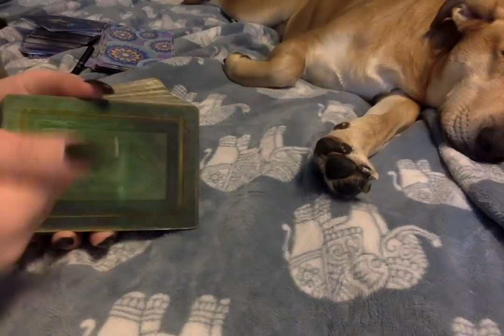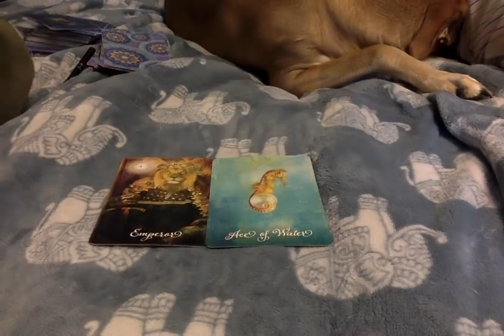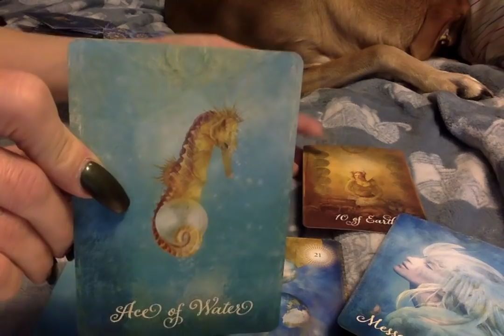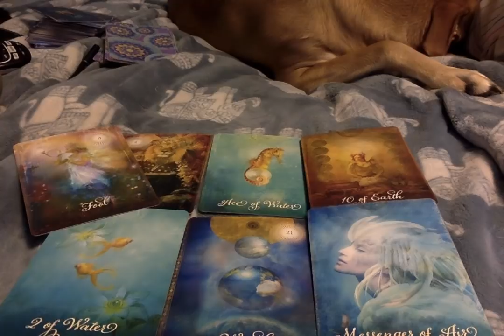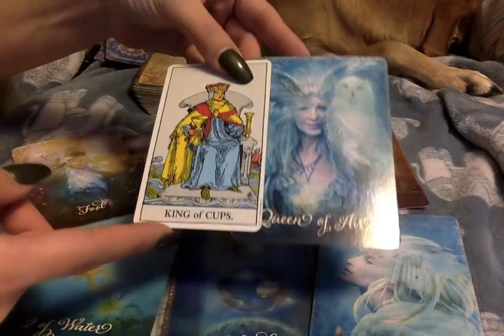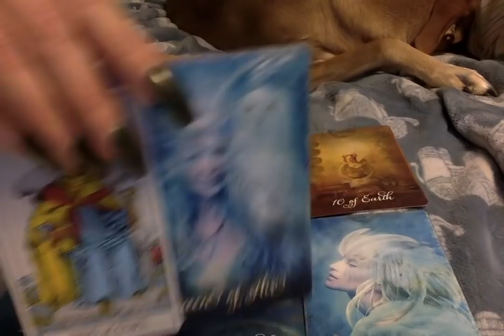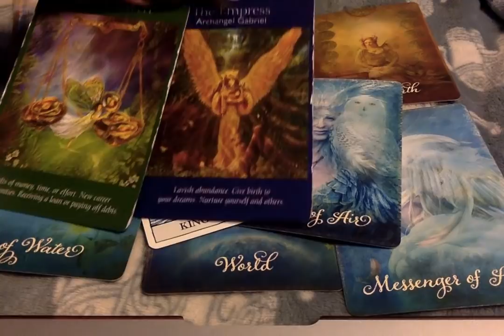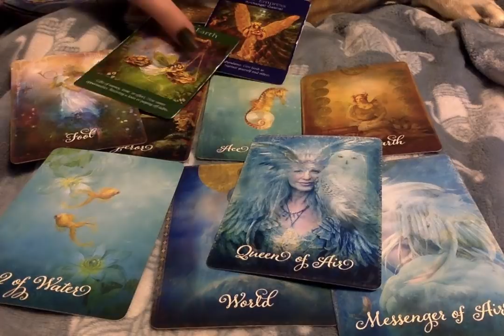Taurus*❤🔥 {RawLOVE} Love Sweet LOVE....1st Half Of March